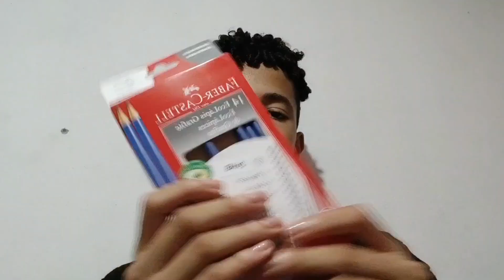UM DIA COMIGO NO SHOPPING - Renan Mozart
♡•Oiii pessoal tudo bem com vocês?
No video de hoje eu vim trazer um um dia comigo no shopping espero que voces gostem.

♡•Perguntas frequentes
☆•Nome: Renan Mozart
♡•Idade: 15 anos
☆•Ano escolar: nono

Gostou então...
☆•se-inscreva
♡•comente
☆•compartilhe

☆• muito obrigado por ler a descrição :)